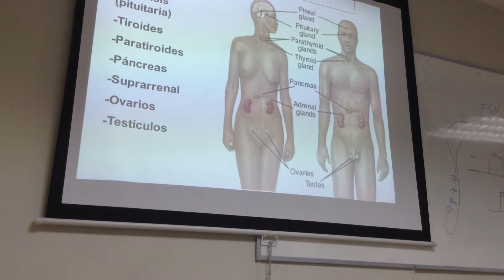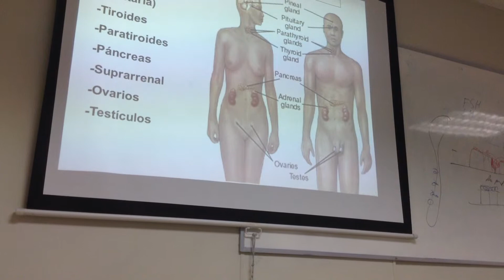histoembriologia clase 2 2 de 6